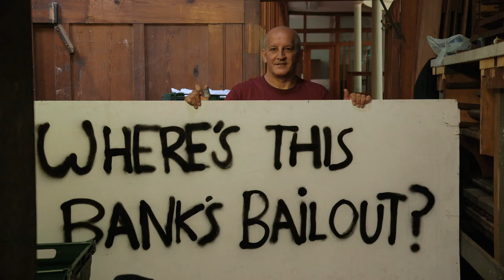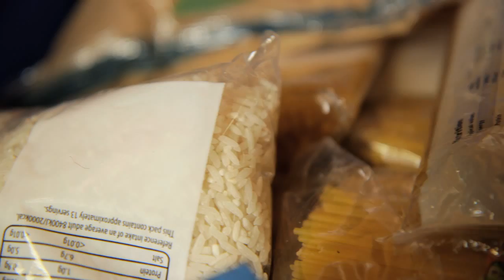Hope+ Food Bank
A video about Hope+ Food Bank.

'How Many People'
Written by Norma Parry & Alun Parry.
Performed by Alun Parry.